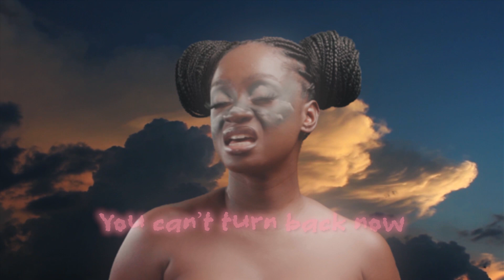Adomaa - In the Clouds (lyric video)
Adomaa invites us on an introspective journey towards finding herself again, reminiscing her earier days, from the headiness of sudden popularity following the virality of her Baafira-Adonai mashup in 2015 to getting lost in the spirals of life, "In the Clouds" announces the "Becoming Adomaa" EP, her first release after years, set to be released with Nyege Nyege this November 16th, a story told in seven chapters.